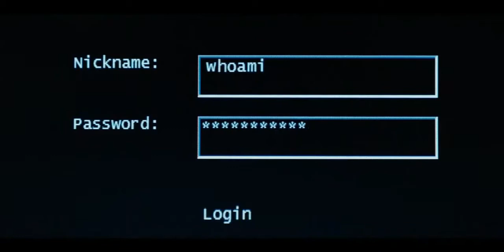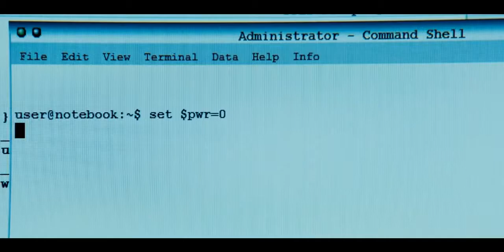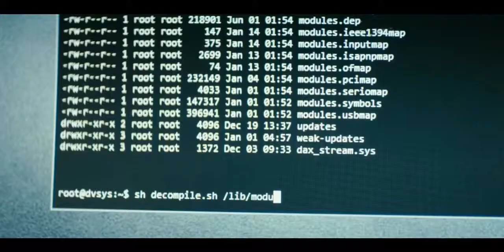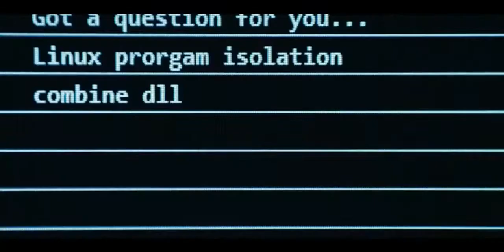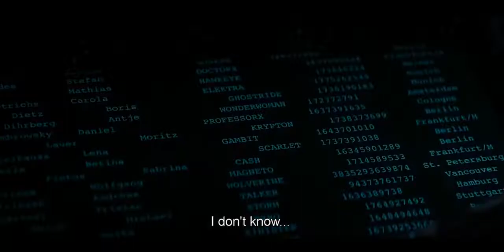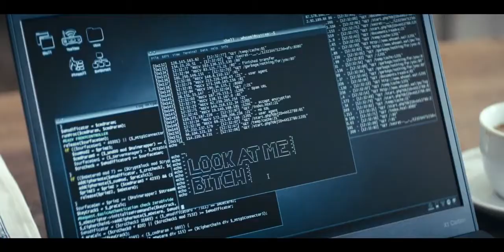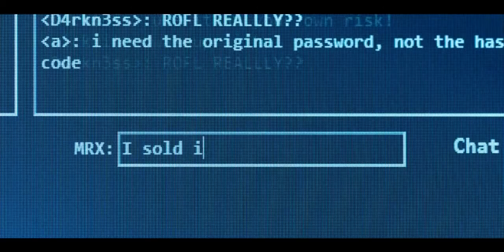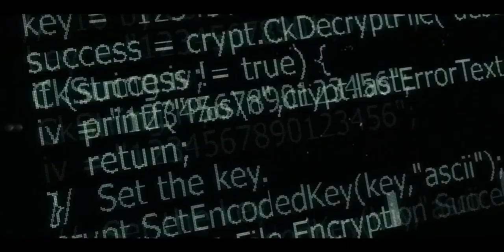No system is safe New Hacker Movie With English Subtitle